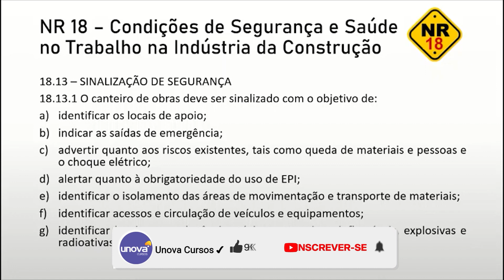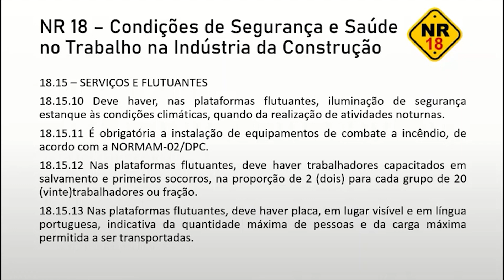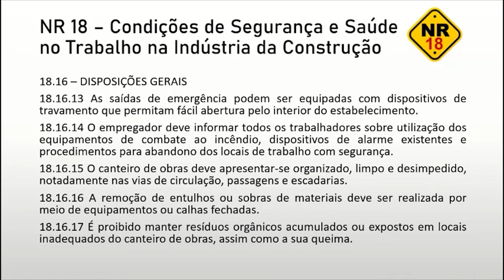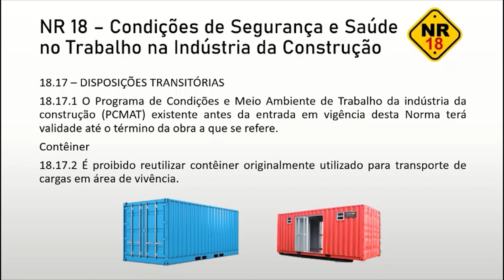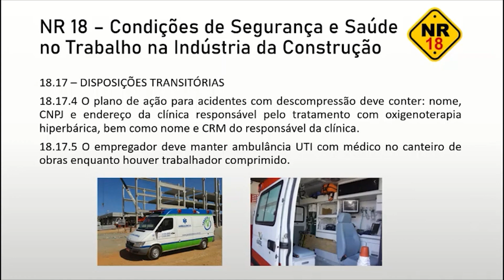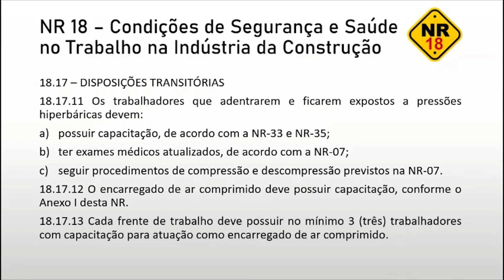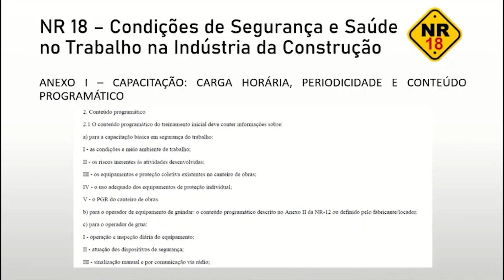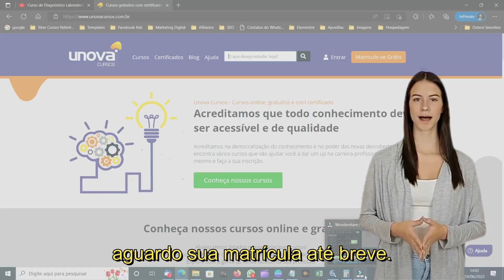NR 18: Segurança em Obras - Tudo o que você precisa saber! Aula 07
Então este vídeo é para você! Aprenda tudo sobre a NR 18, a norma que regulamenta a segurança e saúde no trabalho em obras, com o curso gratuito da UNOVA CURSO.

O que você vai aprender:

✅Requisitos e diretrizes de segurança para canteiros de obras.
✅Medidas de proteção contra quedas e sinalização.
✅Normas de acesso e condições ambientais de trabalho.
✅Equipamentos de proteção coletiva e individual (EPCs e EPIs).
✅Procedimentos para garantir um ambiente de trabalho seguro e saudável.

Quem deve fazer este curso:

✅Profissionais da construção civil
✅Engenheiros e arquitetos
✅Técnicos de segurança do trabalho
✅Gestores de obras

✅Acesso gratuito e conteúdo de qualidade.
✅Certificado de conclusão. (Obs: Certificado e Pago)

Não perca esta oportunidade de aprimorar seus conhecimentos e garantir a segurança no seu ambiente de trabalho.